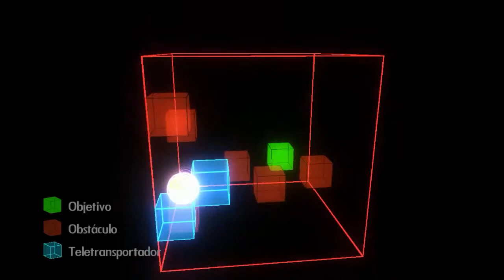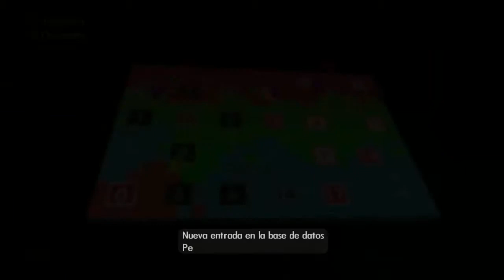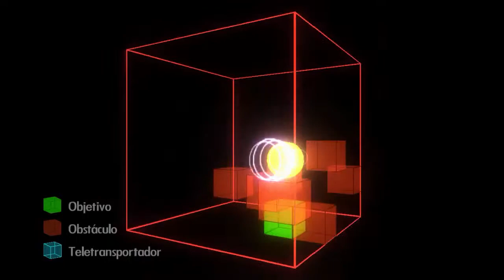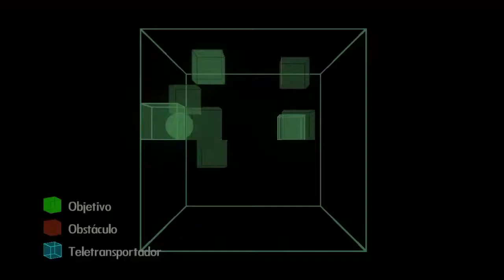Bionic Commando Rearmed EP 6 | La base secreta en las montañas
20 años después del lanzamiento del clásico de 8-bits, Bionic Commando Rearmed re-crea el mundo del juego original gracias a una renovación visual completa en "2.5D". Bionic Commando Rearmed conserva la mezcla de balanceos y tiros del juego original, convirtiéndose en un adictivo juego 2D de scroll lateral, con una banda sonora totalmente nueva basada en la música de la obra maestra de 8-bits.